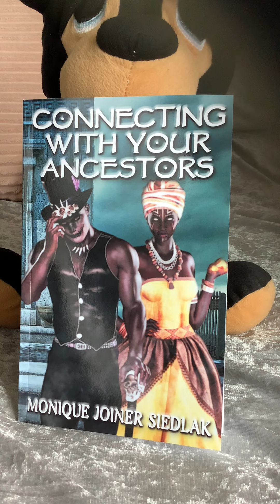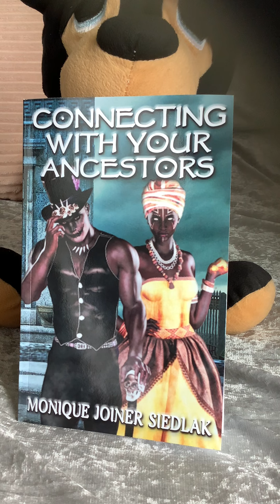Connecting With Your Ancestors by Monique Joiner Siedlak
Welcome to Orange Moon 🌙 Divination
My Name is Chakra Khan
Hello Beautiful Orange MoonPies - 3rd 👁

These are general readings and may not resonate with all at the time it is posted or even at all but don’t fret there may be a video that does!
I aim to bring the collective much needed spiritual relief and a sense of community so we know that we are not alone.

INSTA:   @chakraintuitiv9 (my only page)

ABOUT ME: ☀️ In ♈️  🌙 In ♓️  ⬆️ In ♑️
                     Born in the Rotten 🍎 NYC - Trini 🇹🇹 & Cameroon🇨🇲 ancestry

I’m so excited to begin a new chapter in my life and FIND MY TRIBE
Much love 💕